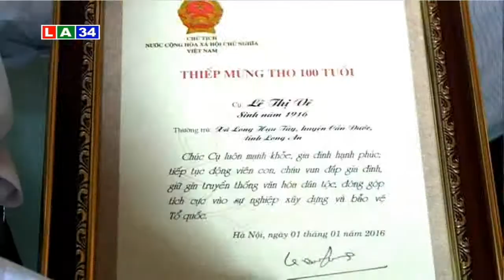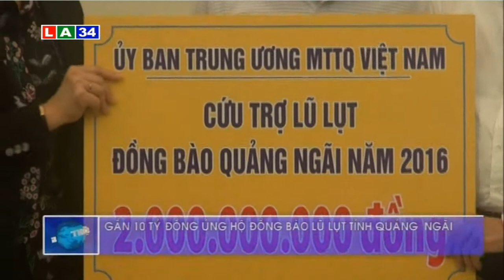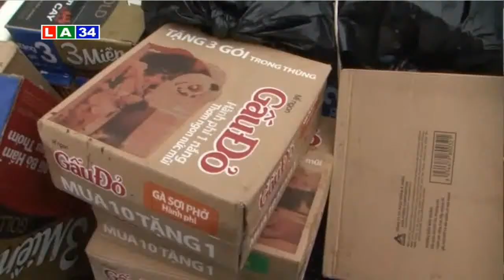Bản tin thời sự sáng 22 12 2016 | LATV